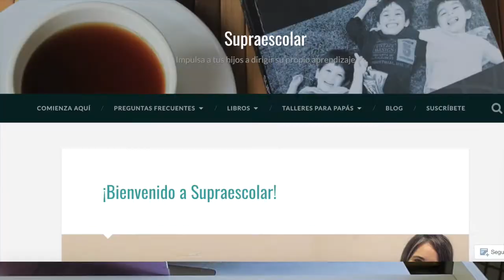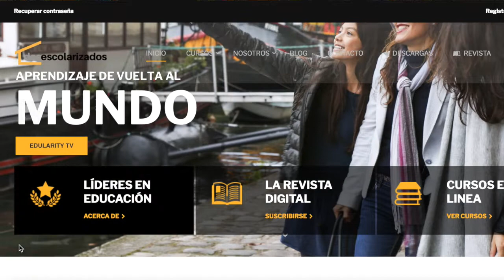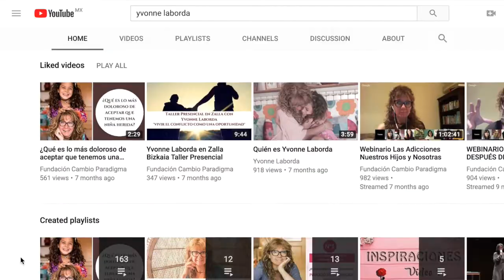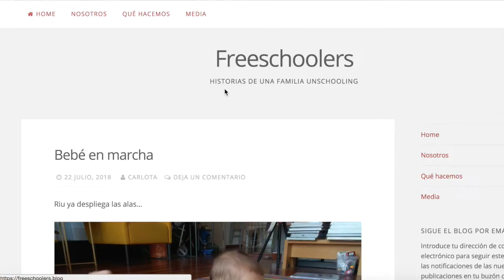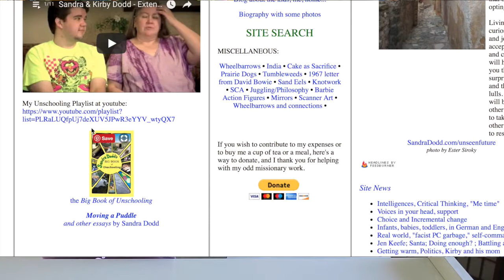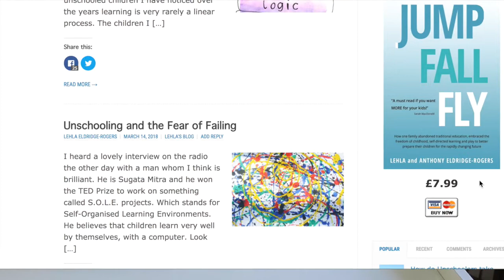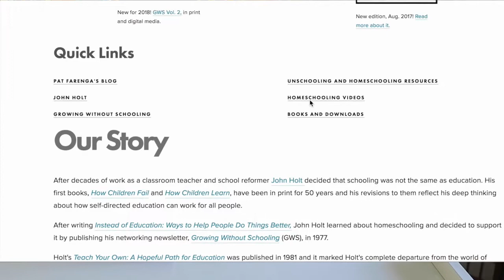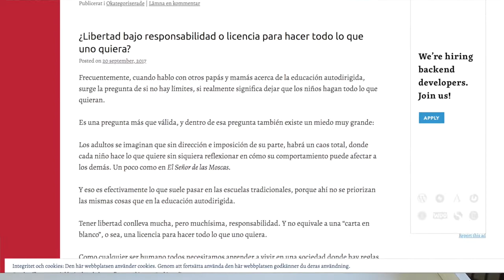Dónde encontrar Información de Homeschooling/Unschooling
Educar a los niños fuera del sistema escolar es una gran responsabilidad. El padre que desee hacerlo, debe realmente comprometerse con la educación de sus hijos. El aprendizaje y compromiso de los adultos es continuo.

Si quieres informarte acerca de esta opción educativa aquí te recomiendo algunos blogs, sitios web y canales en YouTube donde puedes aprender más acerca del Homeschooling y el Unschooling.

Si tienes un blog, sitio, canal o facebook donde compartes tus experiencias como familia homeschooler, te invito a que nos dejes el enlace en los comentarios.
(ACTUALIZACION 2020: Algunos de los blogs o paginas que mencioné han cambiado, puede ser que la información que se ve en este video ya no exista o se vea muy diferente. Algunas páginas se han expandido y ofrecen otro tipo de recursos).

Las personas que hemos decidido llevar un blog o un canal en youtube tratamos de compartir información y nuestras experiencias sabiendo que les puede ayudar a otras familias, estamos dispuestos a contestar preguntas y a orientarles en lo que necesiten, pero no puedo dejar de notar que, incluso en grupos de facebook, muchas personas preguntan sin antes haber investigado un poquitito, es decir, quieren que se les de la información y no quieren o no se les ocurre buscar la información por sí mismos, aún cuando está a unos cuantos clicks en el internet.

Ahora, puede uno informarse y ver muchos videos y documentales, pero para mi la mejor forma de comprender y  descubrir las posibilidades, es reunirte en tu ciudad con un grupo de personas que ya están educando sin escuela, no solo por la informacion y las experiencias que se comparten, sino además por el apoyo que se brinda. Busca la tribu en tu ciudad o en tu estado.

Espero que estas recomendaciones te ayuden a encontrar mucha de  la información y experiencias que necesitas para llevar a cabo esta opción.

¿Te gusta mi canal? ¿Aprecias mi contenido?
Una forma de retribuir mi trabajo es no saltando los anuncios del video (por lo menos 30 segundos), ¿Podrías hacer eso a manera de agradecimiento?

Aprendemos todo el tiempo. Nunca dejamos de aprender. Vivir es Aprender.

Educando sin escuela desde el 2011.

El uso no autorizado y/o la duplicación de este material sin el permiso expreso y por escrito del propietario está estrictamente prohibido.

Por favor, respete el trabajo de autores y creadores.